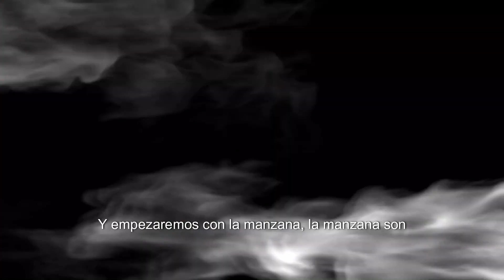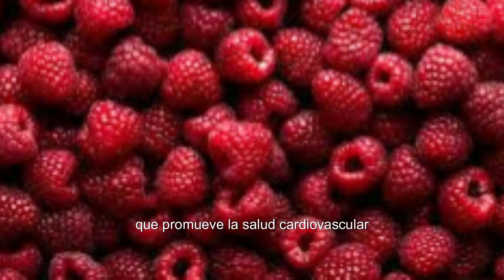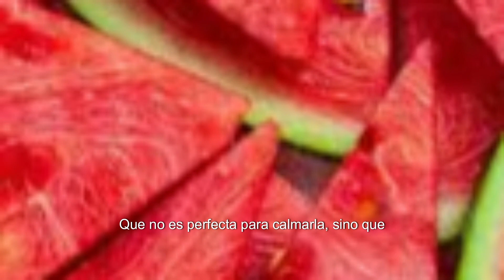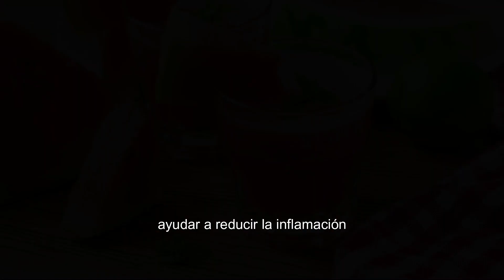Descubre las 5 FRUTAS VITALES que GARANTIZAN una VIDA LARGA 🍏 (HTSFS)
Las 5 mejores Frutas que debes comprar, Mejores frutas para tu salud, alimentacion real saludable.

¡Bienvenidos a Hilario TV Sin Filtro Show. Únete a nuestra comunidad y explora el fascinante mundo de Hilario TV Sin Filtro Show, donde la diversidad y calidad están presentes en cada entrega.

🔥¿QUIERES MUCHO MÁS CONTENIDO EXCLUSIVO? ÚNETE A LA COMUNIDAD DE MIEMBROS DEL

gracias! 😎